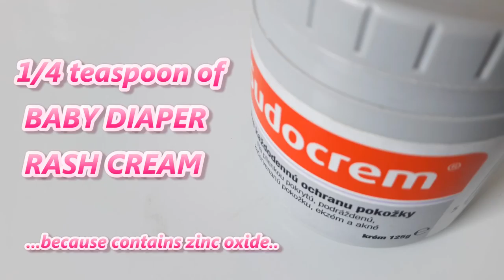DIY: STOP ACNE STICK (homemade ZIT ZAPPER)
channel. We hope our channel will surely entertain you.